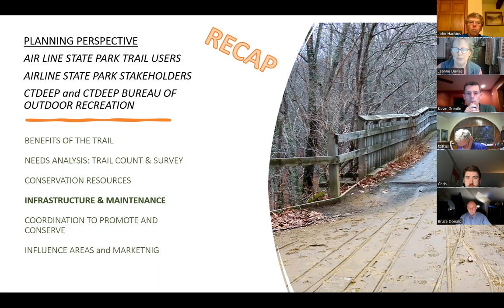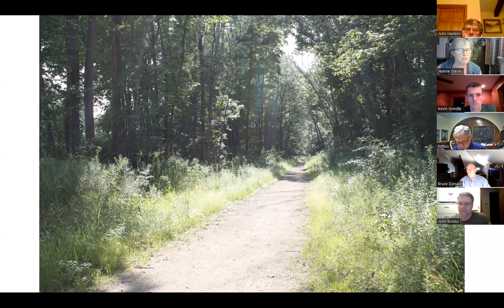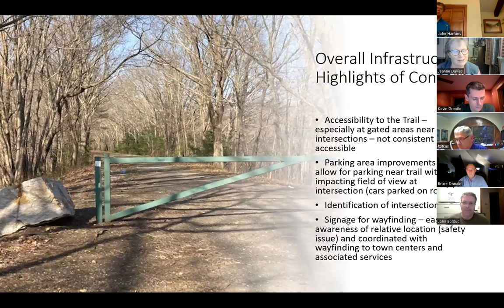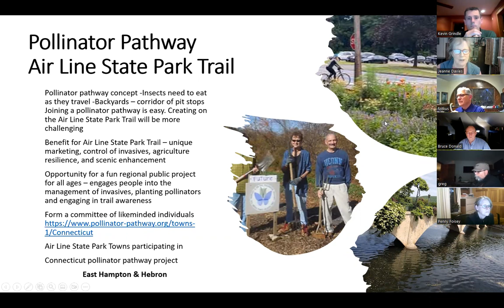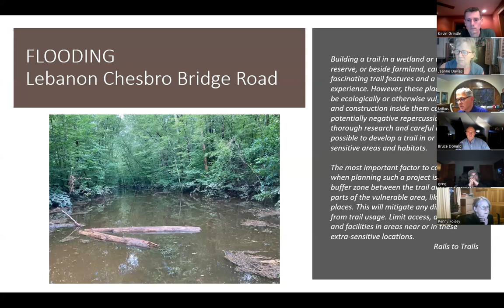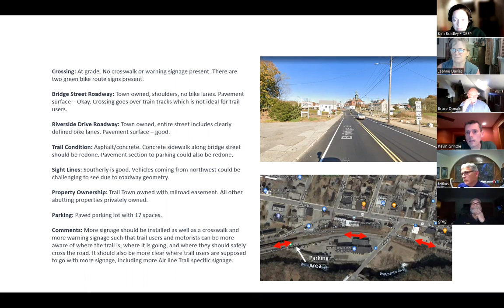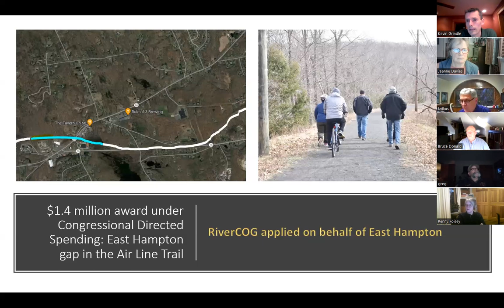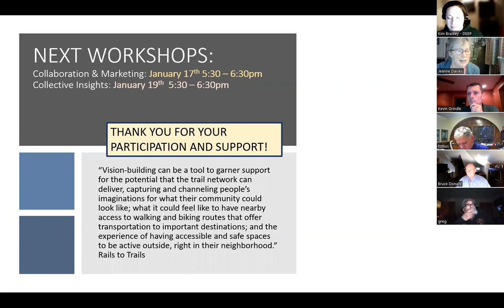12 Town Air Line State Park Trail Master Plan Jan 12_2023 Workshop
Stakeholders and participants learn, comment and provide insights into infrastructure surveys and findings in preparation for draft 12 Town ALSPT Master Plan